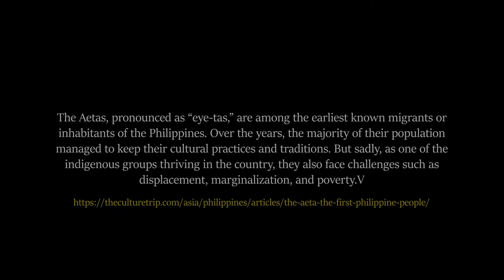A CULTURE LIFE OF AETAS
A Film by Jaeskill Films
A journey to discover a minimal culture of our AETA'S Family in Olongapo City